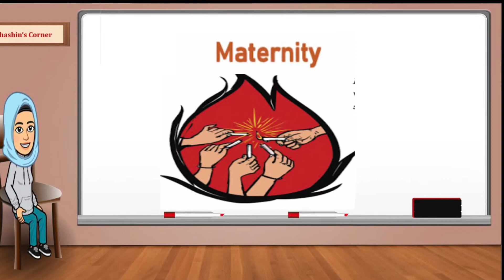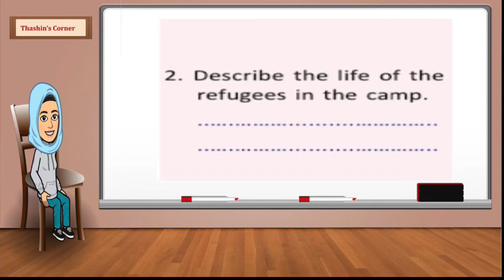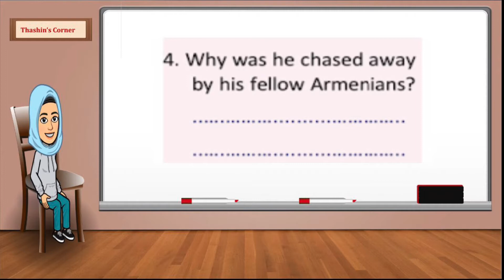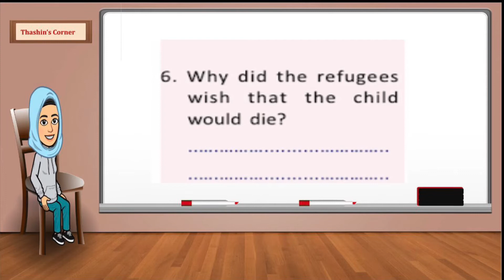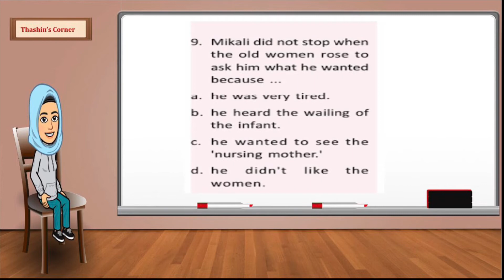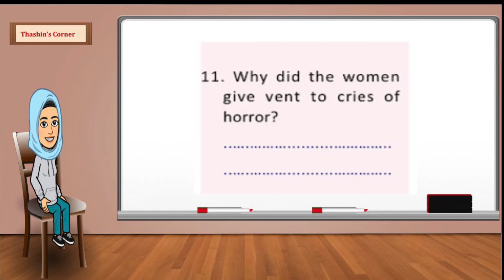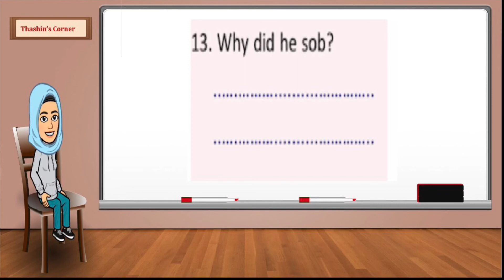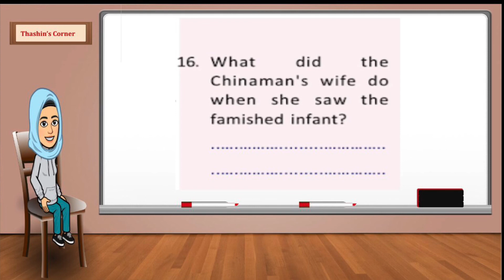Questions and Answers Kerala syllabus class 9 Unit 2 Chapter 1 MATERNITY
This video includes the scaffolding questions and answers of the chapter Maternity#class 9#english#unit 2#chapter 1#description in Malayalam #